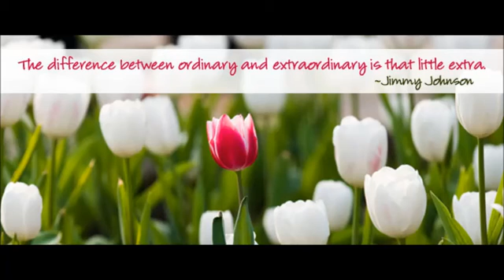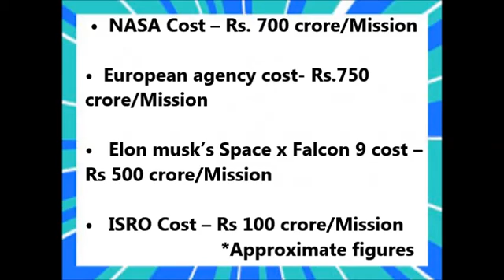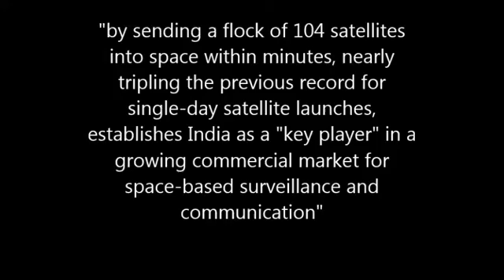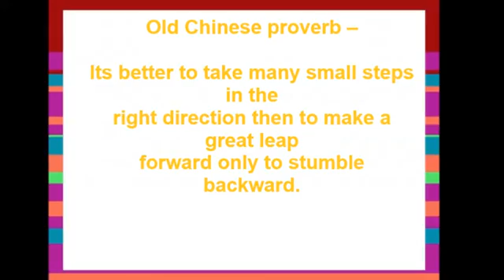ISRO proves its mettle to the American media - New york times apologizes for the cartoon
Hi friends, I welcome you all in AKTK Youtube channel to Stay Updated - In this video we will  how ISRO proves its mettle to the American media - New york times apologizes for the cartoon

Indian space research organization has been in the news for its indigenous novel technologies and achievements in the field of Space research. In  the year 2014 Indian space research organization was able to send its probe to mars in its first attempt. It was also the most inexpensive in achieving the feet
 The total of India’s Mangalyaan mission cost just about $74 million. Compare this to NASA’s own MAVEN Mars orbiter, which has a total mission cost of around $672 million. This means ISRO’s mission cost is around 11% of NASA’s mission.
 The foreign media had found it hard to digest the success of the Indian Moon mission. And it published this particular cartoon in its news daily.  The cartoon shows that a farmer with a cow knocking at the door of a room marked Elite Space Club. It was meant to make fun of Indian success.
The new york times is a very admired news paper . It is an American daily newspaper and is continuously published in New York City since September 18, 1851, by The New York Times Company. The New York Times has won hundred and seventeen Pulitzer Prizes, more than any other news organization.
This time when the Indian space organisation launched 104 satellites in one go and said –

““by sending a flock of 104 satellites into space within minutes, nearly tripling the previous record for single-day satellite launches, establishes India as a "key player" in a growing commercial market for space-based surveillance and communication.

 After this news there has been another cartoon trending on the social media. In this cartoon
the Indian farmer is sitting in the elite space club office and other developed nation standing outside the office and knocking.
Friends there is an important point to be made today. We have already seen an image in which India's first rocket in 1963 was transported on bicycle,
in 1981 an Apple satellite was transported on a bullock cart, at that time other countries laughed on ISRO.
But today ISRO proves an old Chinese proverb – Which says
Its better to take many small steps in the right direction then to make a great leap forward only to stumble backward.
Indian Space Research Organization (ISRO) developed continuously from launching small rocket in 1963 to a great discovery of finding water on moon, or by the way of its cheapest Mangalyaan mission a nd now launching 104 satellite on a single mission.
Today Indian space research organisation has made the entire Nation –India proud. Most of the world says t hank you  ISRO

So friends this brings me to the end of the today’s video. Hope you have liked the video. THANKYOU